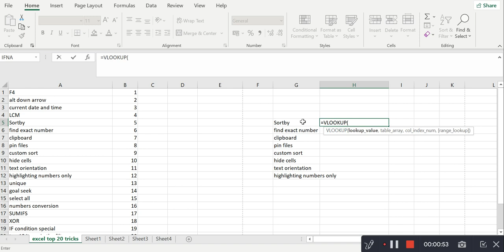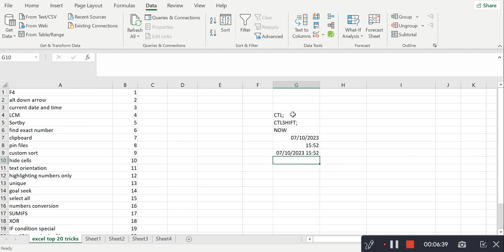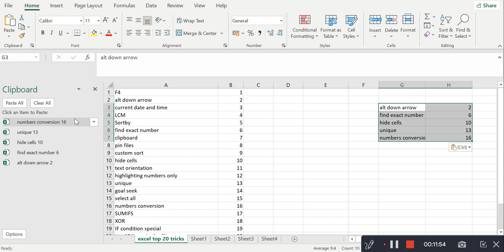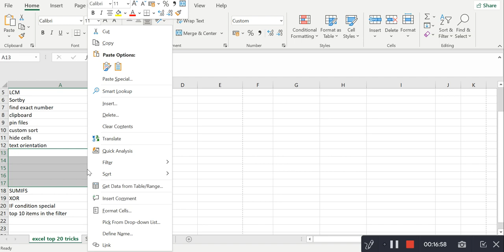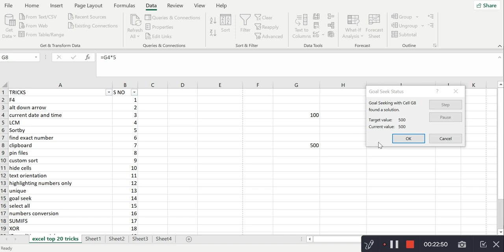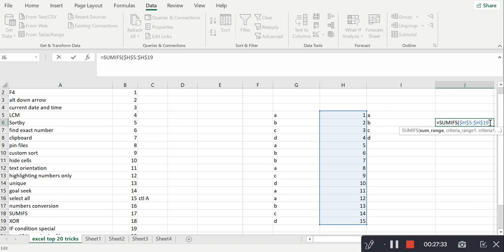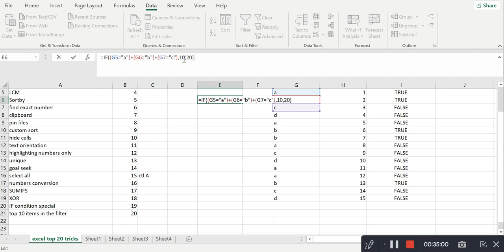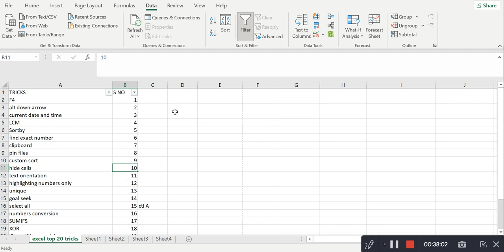TOP 20 tricks in excel #26 | Excel Tutorial | telugu